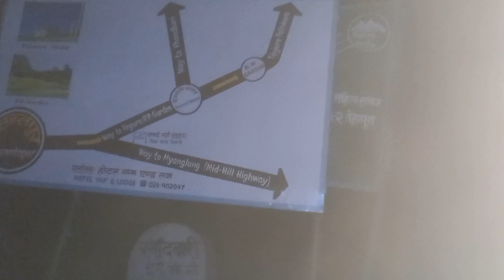Geuriya To Tinjure || Geuriya Crew in Tinjure || RomanBhandariVlogs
Jhapa to Tinjure

Roman Bhandari Vlogs